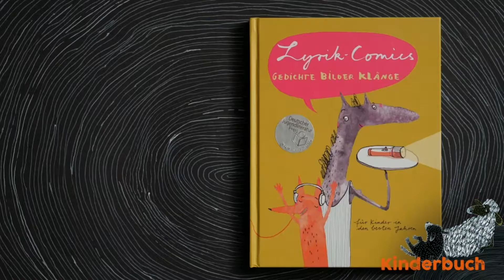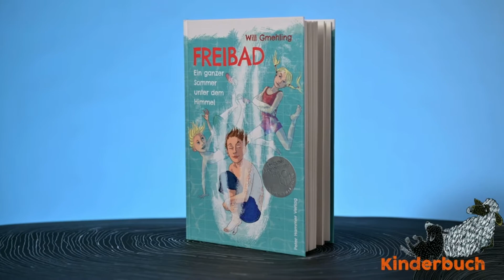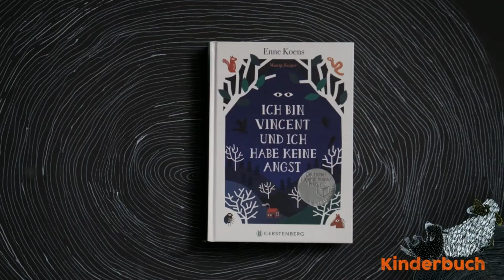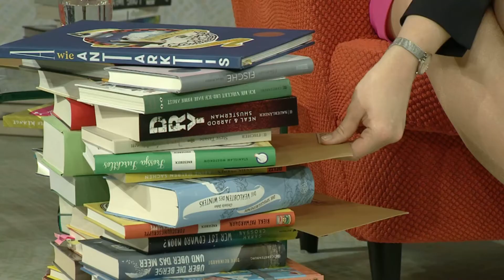Der Jugendbuchpreis 2020 in der Kategorie geht an Will Gmehling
Die Jury:
Jeden Tag ins Freibad! Einen ganzen Sommer lang! Die Bukowski-Geschwister Katinka, Robbie und der Ich-Erzähler Alf können es kaum glauben. Nur weil sie im Hallenbad ein kleines Kind vor dem Ertrinken gerettet haben, bekommen sie jeder eine Saisonkarte. Kostenlos! Das ist wie Weihnachten und Ostern zusammen, denn irgendwie ist zu Hause nie genug Geld da. Und so verbringen die Geschwister jeden Tag im Freibad, bei Wind und Wetter. Sie alle haben sich Ziele für den Sommer gesteckt: Robbie möchte das Schwimmabzeichen in Bronze machen, Katinka will Französisch lernen, außerdem am Stück 20 Bahnen kraulen und Alf nimmt sich vor, vom Zehn-Meter-Turm zu springen.Vordergründig passiert nicht viel in diesem warmherzigen Kinderbuch. Zwischen Pommes, Eis und Sonnencreme scheint ein Tag dem anderen zu gleichen. Die Besonderheit dieser Geschichte ist die Darstellung der Familie: Zusammenhalt, gegenseitige Unterstützung und Verständnis füreinander sind so selbstverständlich, dass man mit den Bukowskis sofort befreundet sein möchte. Dass das ganz ohne Pathos, ohne viel Aufhebens und trotzdem spannend erzählt wird, ist das große Verdienst dieses herausragenden Kinderromans.